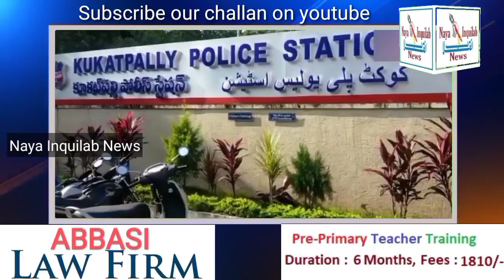Chalti Bus Mai Driver ne kiya Rape Khatoon ka Chaku ki Nuk Par Kukatpally PS Limit. Telugu mai bayan